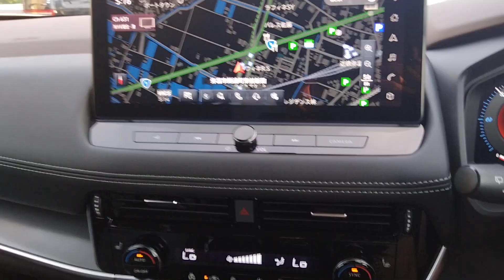2023 X-TRAIL X E-4ORCE, SNT33-028323